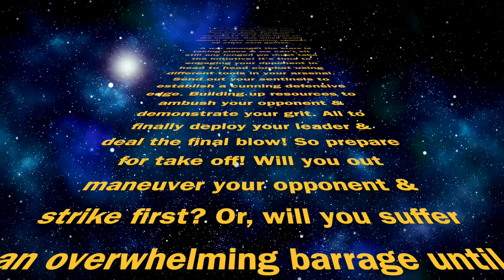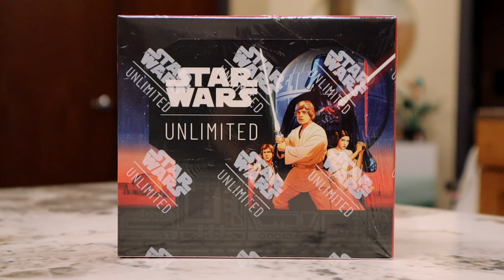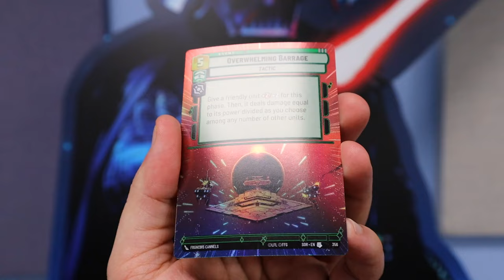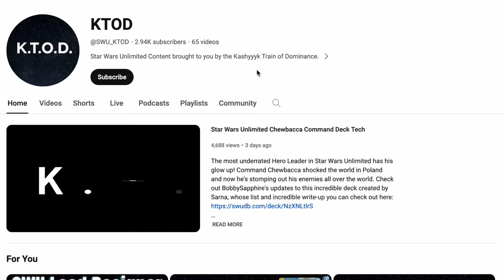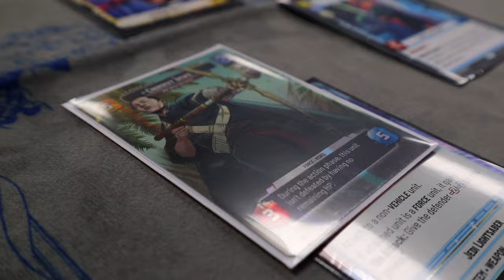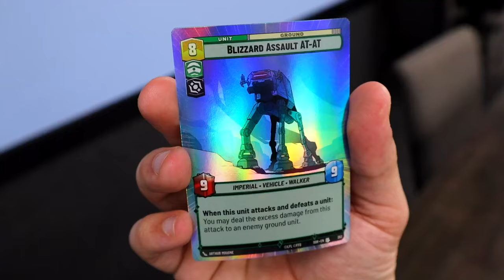SWUping into Success! | Game Retail Ramblings Ep. 8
✨Today on Game Retail Ramblings Ep.8 we're in a galaxy far far away looking into the bright future of a brand new TCG--Star Wars Unlimited. It has SWUped in and taken the market (and playerbase) by storm! Who will you deploy into action? ✨

✨Comment topics you'd like Travis to discuss in future episodes!